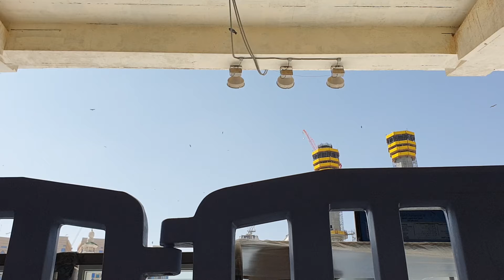Friday (Jumma) prayers Masjid Al Haram Makkah 20.11.2020 Sheikh Bandar Baleela